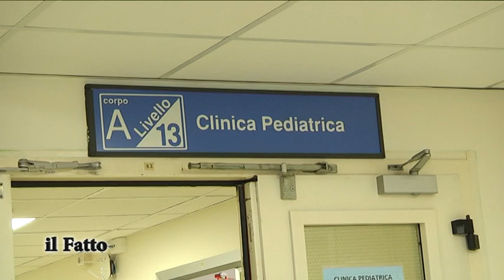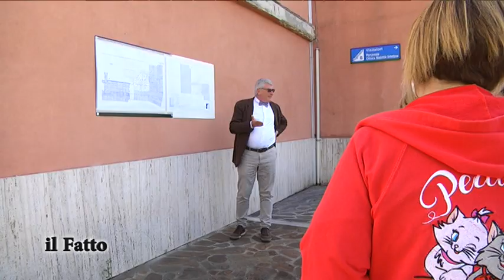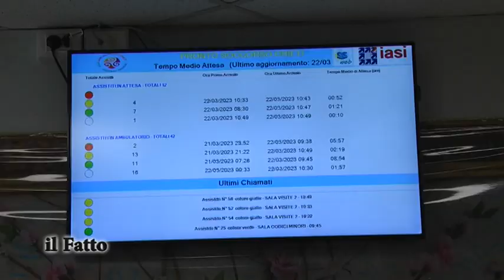IL FATTO, Sanità - Inaugurato a Chieti il Fast Track pediatrico